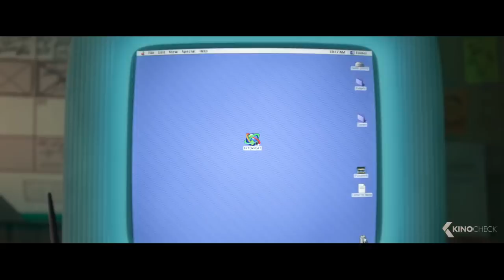WRECK-IT RALPH 2 Trailer 4 (2018)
Taking place six years following the events of the first film, the story will center on Ralph's adventures in the Internet data space when a Wi-Fi router gets plugged into the arcade as he must find a replacement part to fix Sugar Rush.

Wreck-It Ralph 2 is the new animation movie by Rich Moore, starring John C. Reilly, Sarah Silverman and James Corden.

Note | Wreck-It Ralph 2 Trailer courtesy of The Walt Disney Company. | KinoCheck®